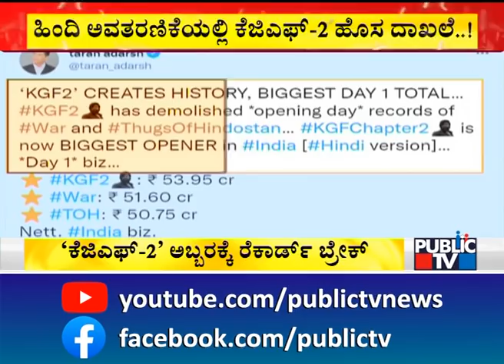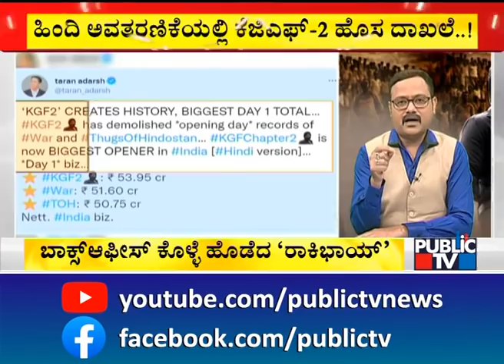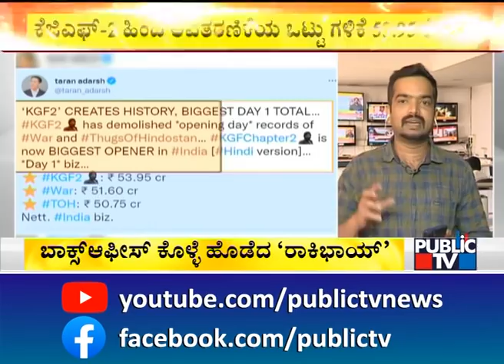KGF-2 (Hindi) Movie Makes Rs 53.95 Crore Collection On Day 1